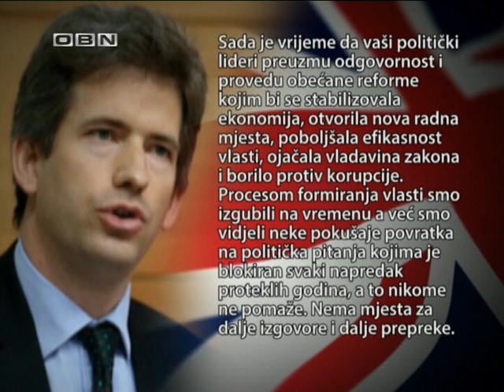OBN INFO 17 03 2015 1